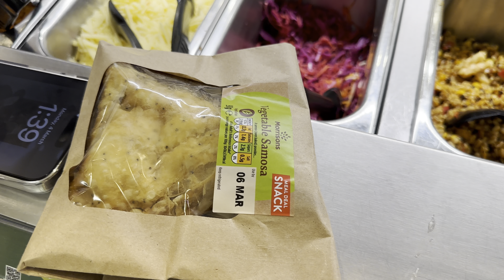Picking my salad bar